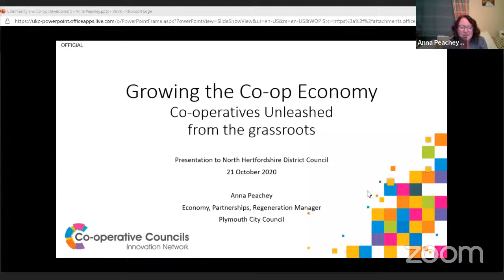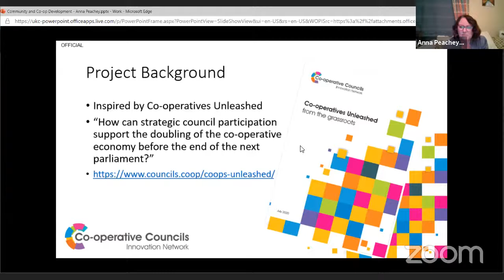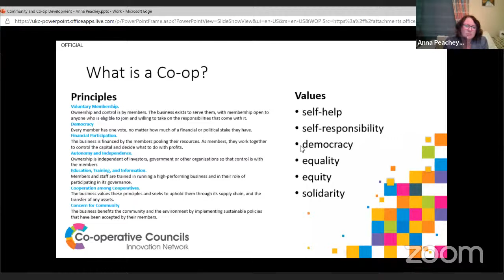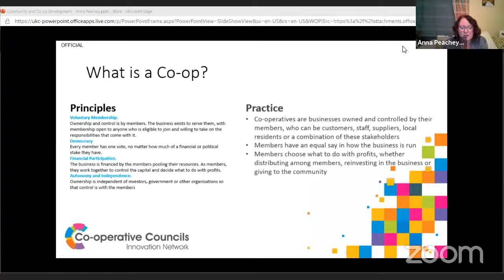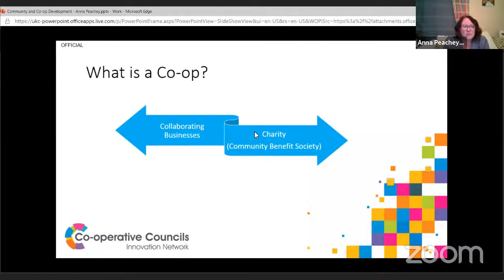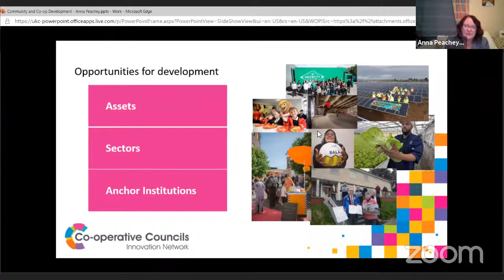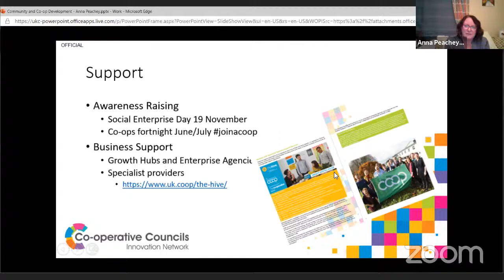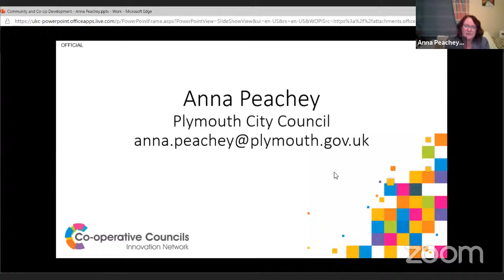Meeting: Cabinet Panel on Community Engagement and Cooperative Development - 21 October 2020